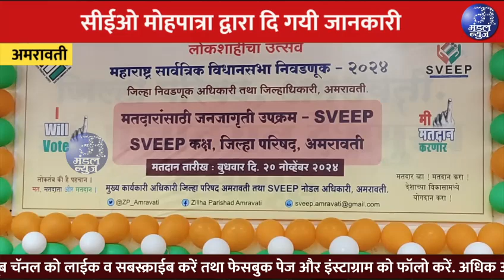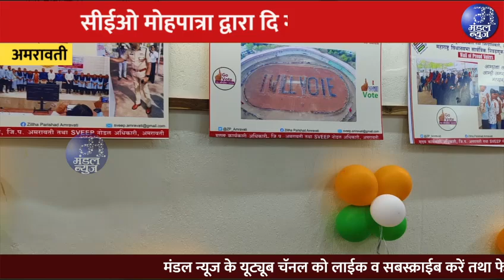सर्वत्र होगी गुंज " मी मतदान करणार " - संजीता मोहपात्रा CEO जि.प.अमरावती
सर्वत्र होगी गुंज " मी मतदान करणार "
जिला परिषद द्वारा सभी सार्वजनिक जागोपर होगा जनजागरण
सीईओ मोहपात्रा द्वारा दि गयी जानकारी